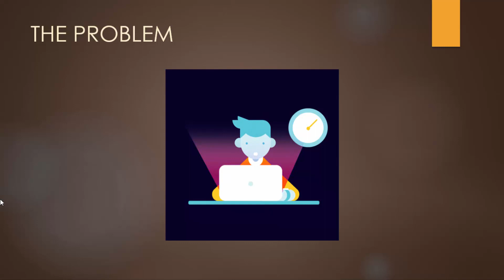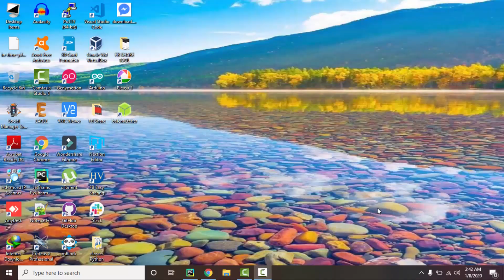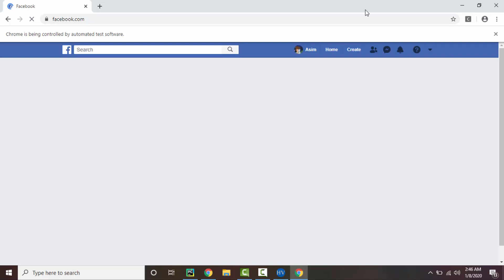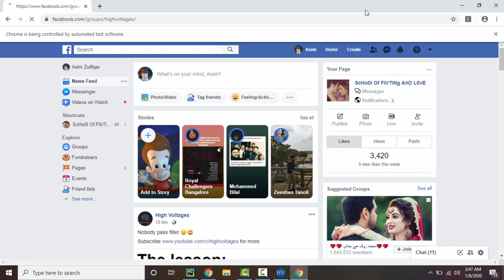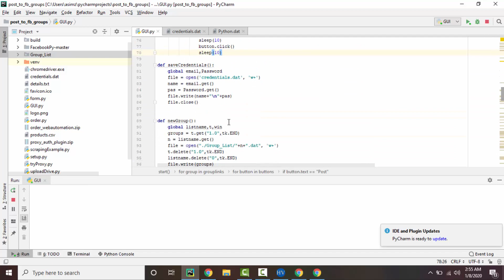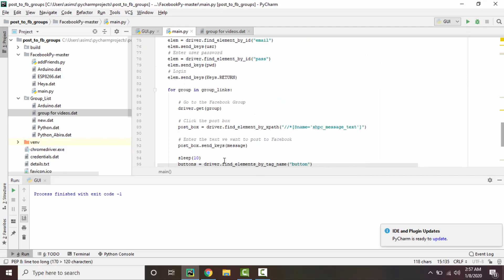Facebook group automation python - Web Automation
Facebook group automation using python will help you learn how web automation works and it is useful to post in multiple FB groups using 1 click.

In this video,  I am going to show you how you can automate the sharing process using this python tool. I have been using this to share my content and I have got some good organic traffic on my channel and website.
I will be telling you how to use the CLI of the same tool and you can download the code from the link given in the description.

Arduino starter kit with book

Raspberry pi

Browse arduino products

Esp8266 boards

Arduino many in 1 sensor kit

RFID module

Bangood

UNOR3 Basic Starter Kits

Arduino 37 in 1 sensor modules

MFRC522 RFID Reader

Basic Electronic kit

RFID starter kits V2

Nodemcu ESP8266

For Arduino, Raspberry Pi, IoT, and programming projects check my Fiverr profile,

BUY ELECTRONICS COMPONENTS FROM INDIA'S BEST DIY STORE